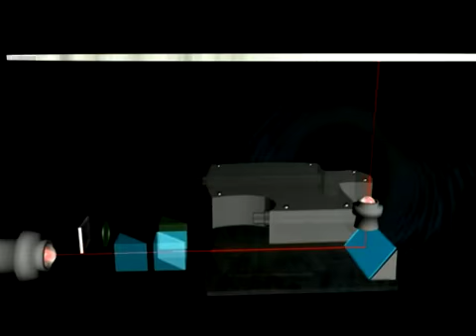Fonctionnement du Compact Disc (Italien :/)